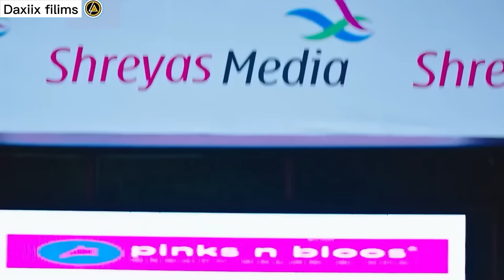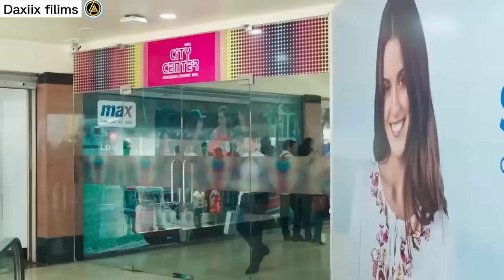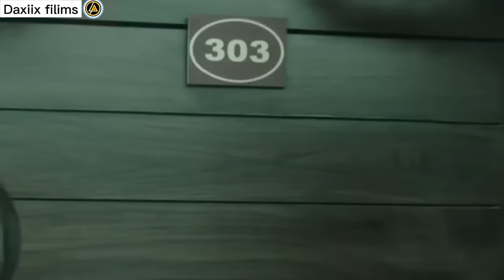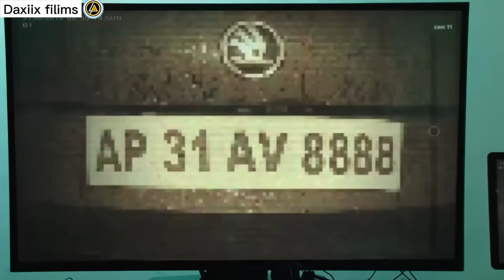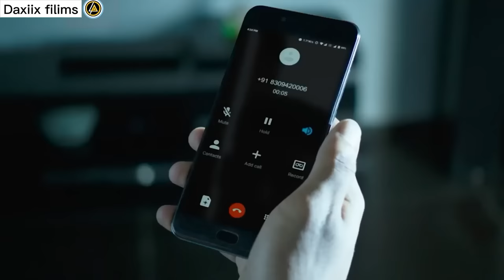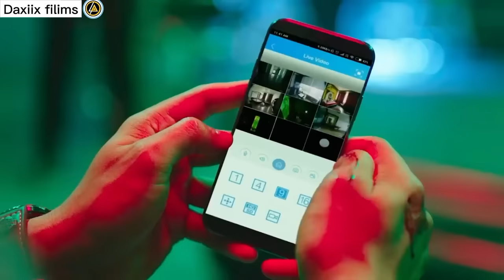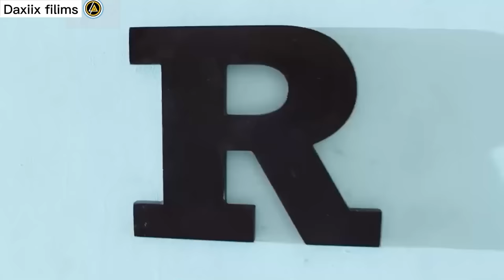FILIM || Waxa la afduubtay hooyadii & Xaaskiisa isna kiis dila laguso oogay🔥‎@Daxiix_filims